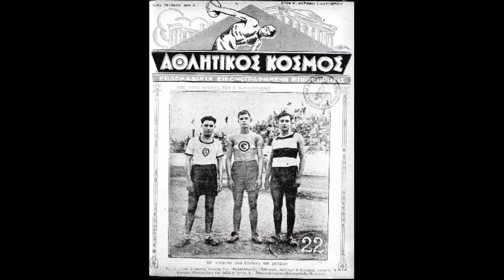131 Years History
Ένα βίντεο αφιερωμένο στα 131 χρόνια ιστορίας της ομάδας μας